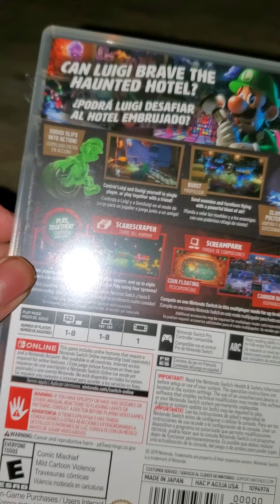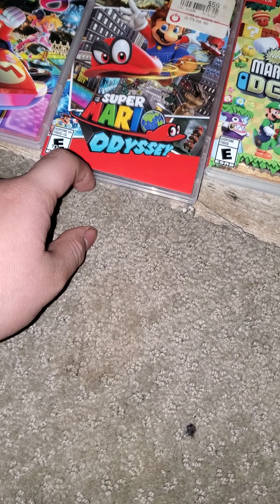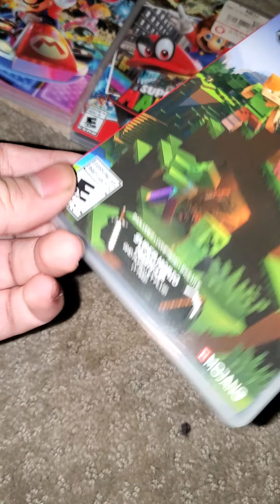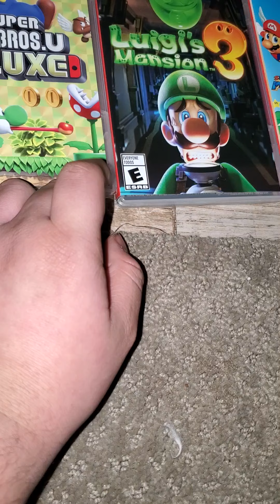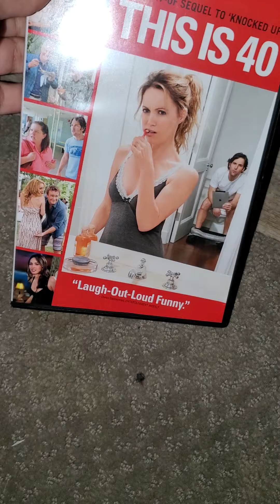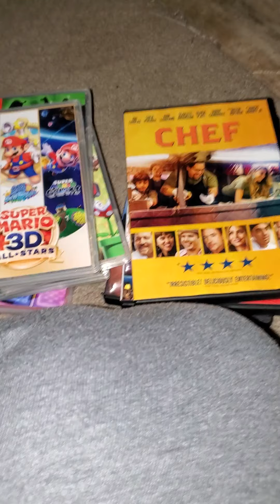what i got for christmas part 1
have a merry christmas to everyone